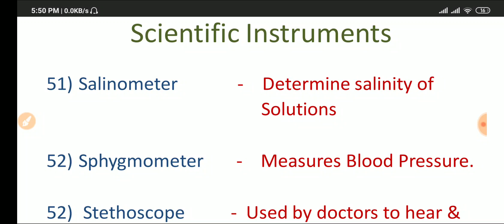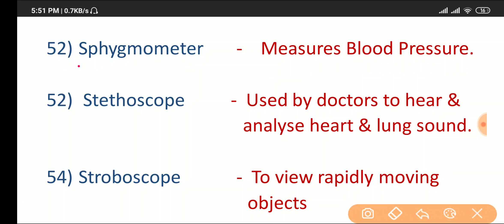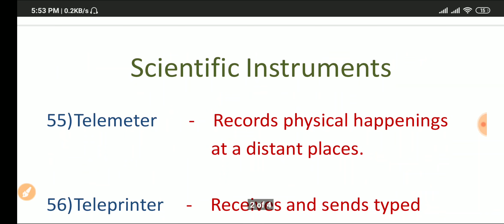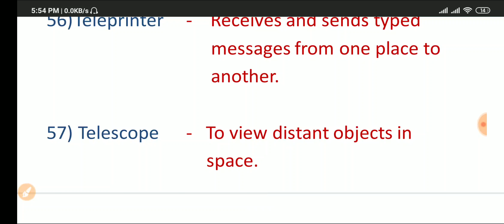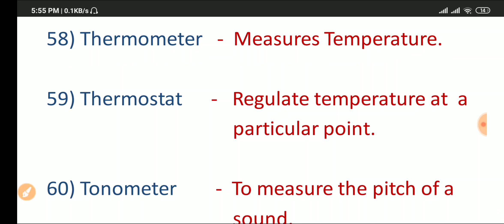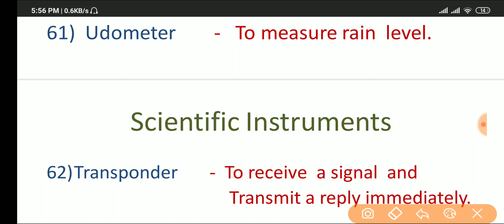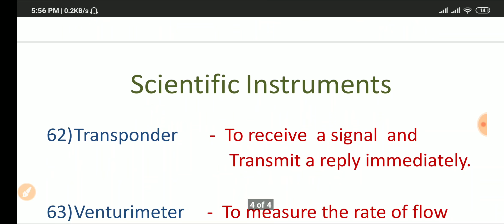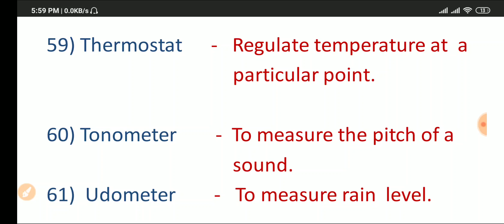Scientific instruments with tricks Part- 5 for RRB NTPC, cgl, cpo, railways, chsl, mts etc